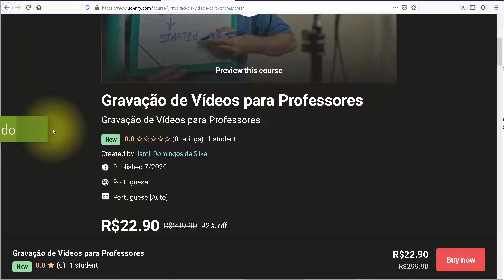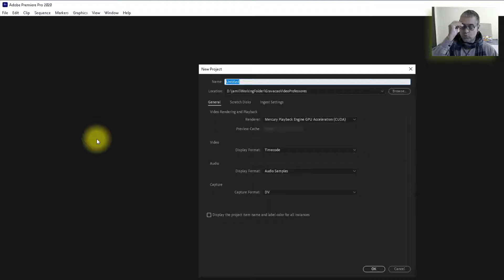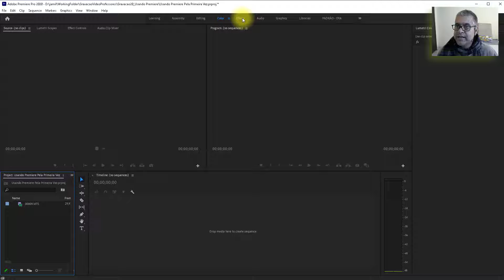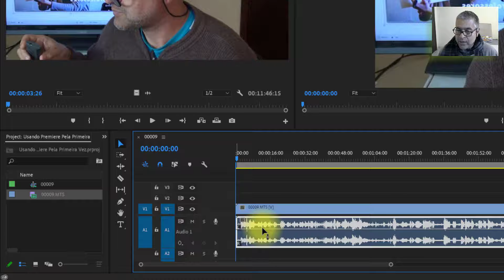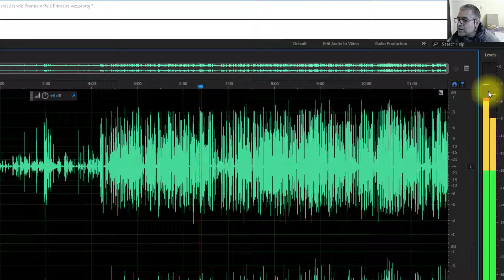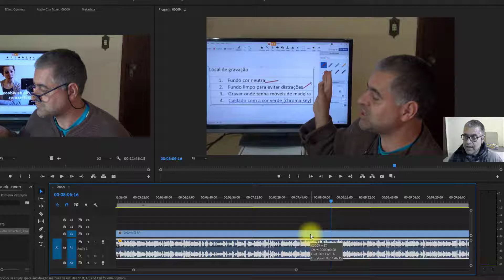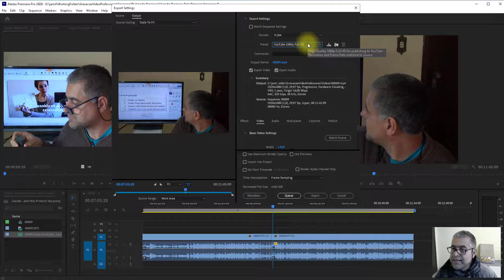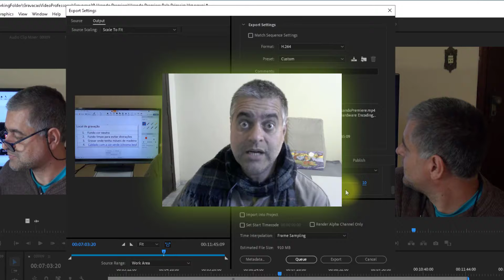Usando Premiere Pela Primeira Vez